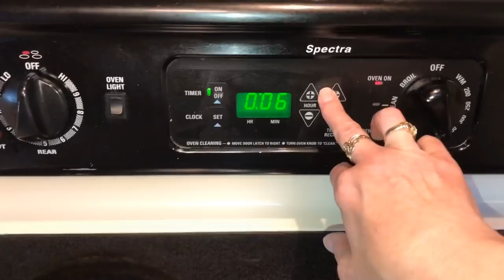Cook With Me! 🍌 Old Fashioned Banana Pudding Recipe 🍌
Get your taste buds ready because this Banana Pudding is so good it will knock your socks off. After you make this you will never go back to using instant pudding again. This is so simple and easy to make and you probably already have all of the ingredients in your kitchen. Okay so you may have to go out and grab a box of vanilla wafers. 😊 This dessert is light and cool and would taste great on a warm sunny day. Just make sure to follow the recipe and you should not have any problems. I also want to add that I used a 9x9 casserole dish because I thought the 9x13 was too big. And, if you have any problems with your custard thickening, bump up the heat just a tad. I mean barely move the dial. You don't want to cook those eggs too fast. 🍳

Thanks for stopping by my channel. I hope you enjoyed today’s video! 🌞

I would love to have you become part of my YouTube family! 🌸